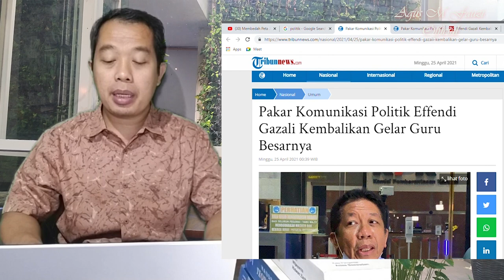Effendi Ghozali Mundur Dari Guru Besar, Ada Apa?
Guru Besar merupakan impian bagi setiap orang, Akademisi berlomba meraih gelar tersebut, berbeda dengan Prof Effendi Gozali malah mengajukan mundur dari jabatan akademik tersebut, begini penjelasannya. @agusmfauziofficial7543